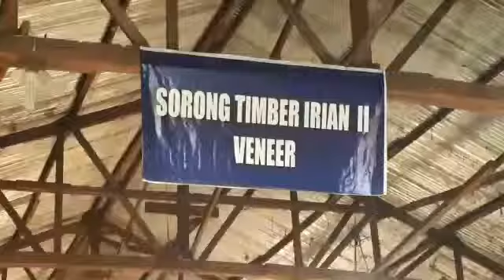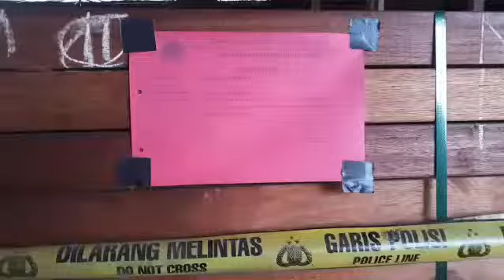PN Sorong Periksa Kayu Sitaan Milik Ming Ho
Majelis Hakim Pengadilan Negeri Sorong Lakukan Pemeriksaan Setempat terhadap kayu milik Ming Ho yang disita KLHK. Selengkapnya klik